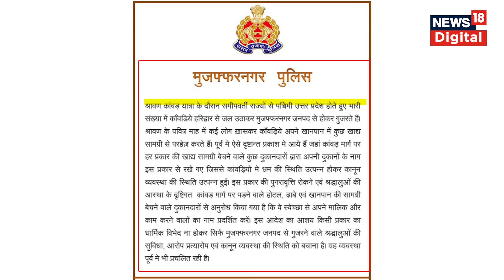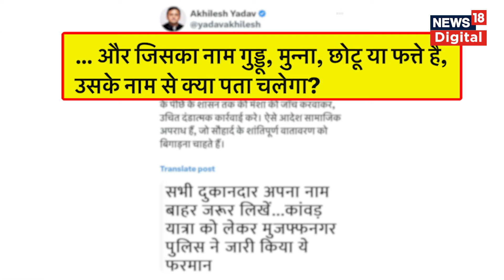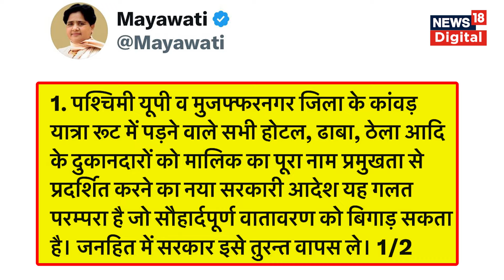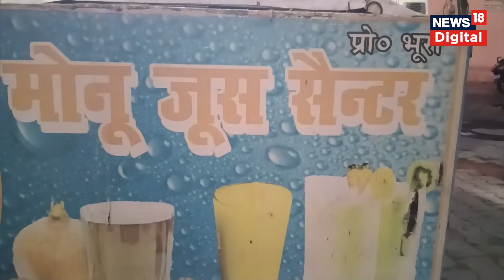Kanwar Yatra Route पर UP में इस निर्देश से भड़क गया विपक्ष, समझिए पूरा मामला | Muzaffarnagar | N18V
उत्तर प्रदेश में कांवड़ यात्रा के रूट पर होटल-ढाबों समेत खाने-पीने का सामान बेचने वालों के लिए जारी एक निर्देश पर बवाल मच गया है. दरअसल इन सभी से मालिकों का नाम दर्शाने को कहा गया है. विपक्षी दल इस निर्देश को एक समुदाय विशेष के व्रिकेताओं और व्यापारियों को निशाना बनाने की कोशिश के तौर पर देख रहे हैं.